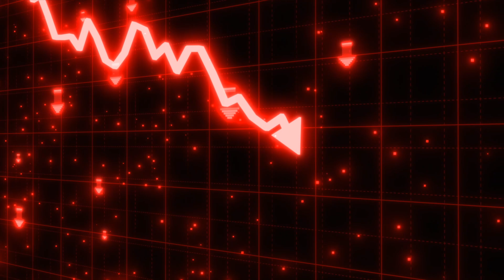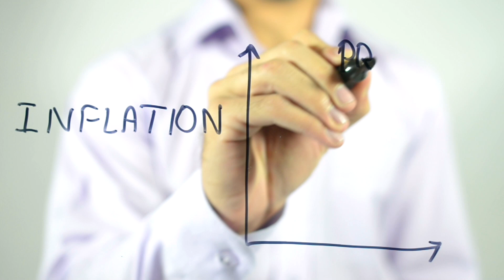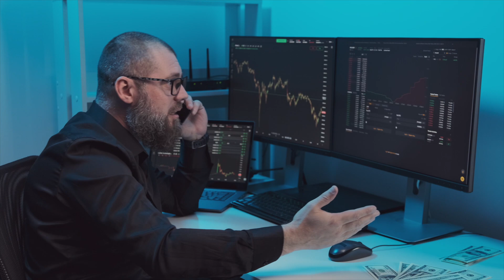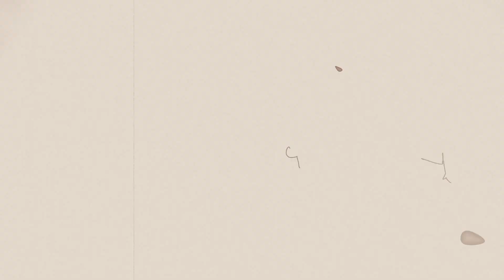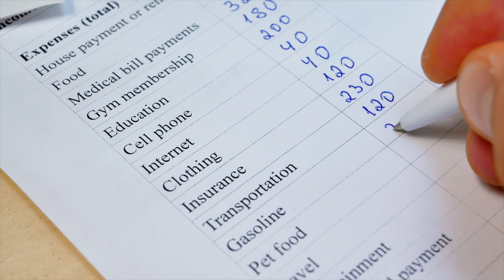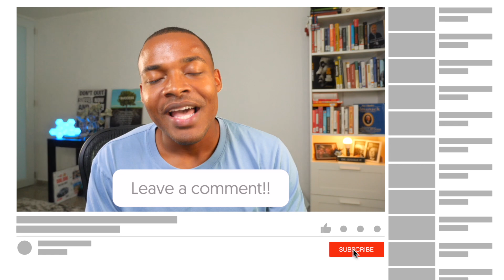Why I Stopped Spending Money | Economy Screwed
I stopped Spending Money, there's a lot of stuff going on. We have a war, although no one is talking it anymore ( but that stuff is scary ), Inflation was like 9% this year, and interest rates just went up ( the average home went from being in the 200k-300k to now its almost 500k.

I mean my stock portfolio which Is as exciting as watching paint dry is looking like roller-coaster. Things are not looking good, so be worried but don’t forget. You can either make things happen or make excuses. So lets about this terrible economy and how do protect yourself at all times.

1. We forget so much that we forget to remember

-You know many times I gotta remind myself not to forget I put my keys in my hands

-And then two seconds later I start looking for my keys like a mad man

-Here why I’m telling you this

This story has already happened and we know how it plays out:

-Inflation goes up and the fed raises rates to control it ( recession and depression are possibilities but unlikely )

-War is possibility but when the consequences is everyone loses the likely hood of anybody participating is low

-House get expensive and no one will ever afford them ( any body remember 2008)

-Stocks are so low and blah blah, just look back 10-20 years this happens all the time

My Point is:

-If you focus on the stuff that you can't change it’s a great way to be miserable

-So focus on the things you can change and the things that benefit you

2. The scariest thing that can Happen is JOB LOSS

-This is serious because when fed raises and rates and it become more expensive to borrow money, businesses start to layoff employees and they stop hiring new help

-So imagine not having job and not being able to find a job, so although you hear about this Company laid off x amount of people and this and that

-Don’t forget about this statistics: 11Million jobs are open in the US

So do this to prepare yourself:

-Make sure you have money set aside to cover your bills for at least 3 month so you can find another job

-But don’t forget we have over 11million jobs, and while you find the job you want you can work another job

3. Paycheck to Paycheck Warning

-If all your money is going towards living you should terrified

-Because you need money to set yourself up for the future and you cant do that if you spend all on Rent, and your car

-So I stopped spending money to be able to invest money and set myself up for the future that’s the short answer

Advice: be proactive

-Make a budget, lose the deadweight and set yourself up for success